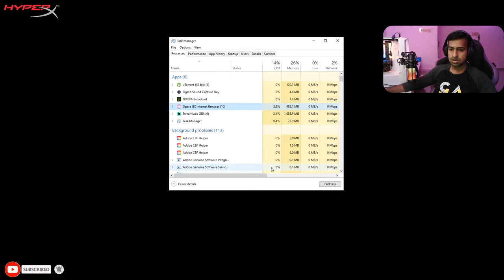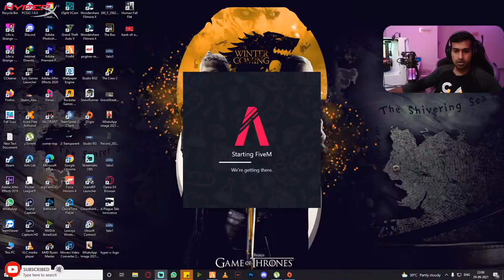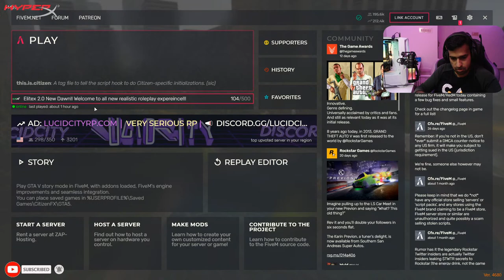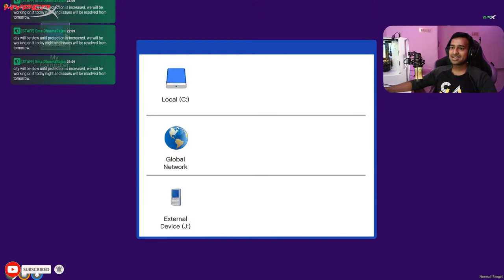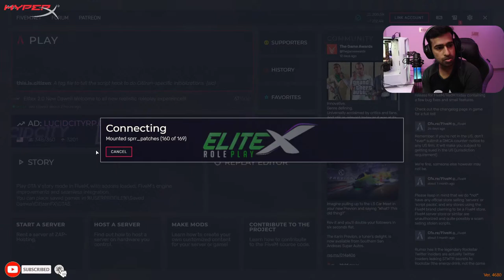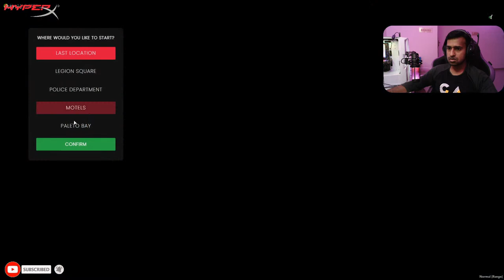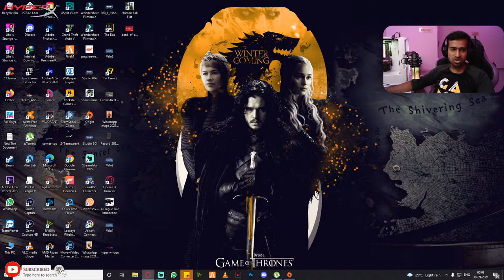🔴Raja Segar Enters EliteX 2.0 | GTA5 RP Tamil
HyperX Amazon store

PC Specifications:

Motherboard: MSI B450 Gaming Pro Carbon Max WiFi
Processor: AMD Ryzen 7 3700x
RAM: Corsair DDR4 32GB 3200mhz RGB Vengeance
GPU: MSI RTX 2070 Super Ventus 8G OC
SSD: WD SN550 BLUE 500GB Nvme M. 2SSD
Storage: Kingston SSD 960GB (SA400)
PSU: Cooler Master Mwe Gold 650w Fully Modular
UPS: APC 1.1Kva (BX1100C-IN)
Monitor: MSI Optix 24" Gaming Monitor (G241) X 2
Keyboard: HyperX Alloy Origins Core Aqua Switch